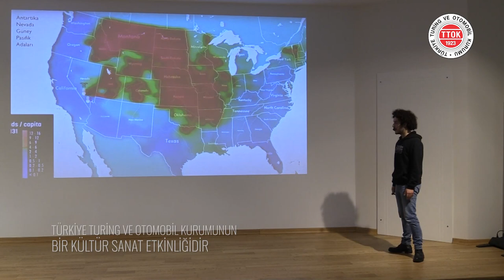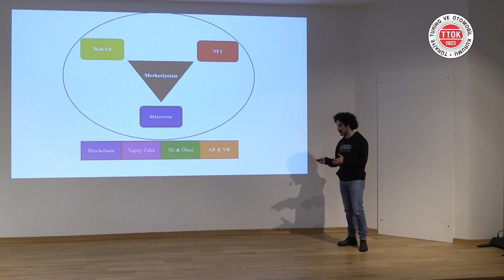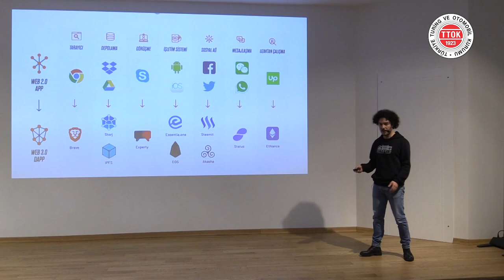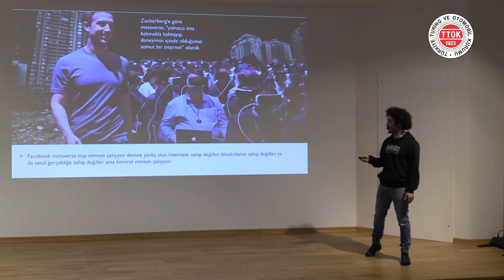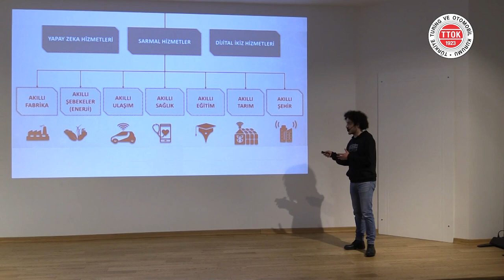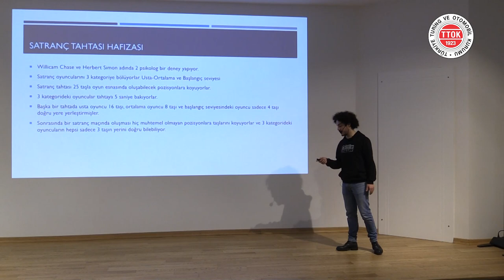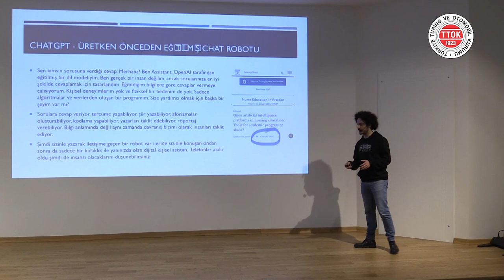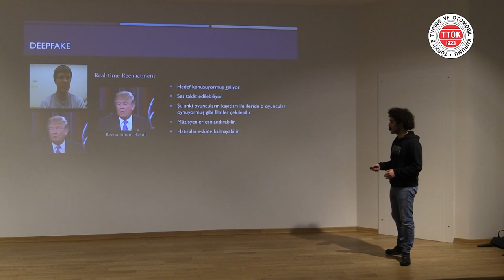Blockchain, Yapay Zeka & 6G | Ahmet Sacid Sümer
▌Blockchain, Yapay Zeka & 6G | Ahmet Sacid Sümer | 15 Ocak 2023▐

Eğitimlerine devam eden öğrencilerimiz, Türkiye Turing ve Otomobil Kurumunun kültür-sanat etkinliklerinde de görev alarak çalıştıkları tez konularını veya ilgili ve donanımlı oldukları herhangi bir konuyu aktardıkları "Öğrenci Sunumları" adlı programa katılıyorlar.

Ahmet Sacid Sümer Kimdir?

5 Aralık 1997 doğumlu olan Sümer, Beyoğlu Anadolu İmam-Hatip Lisesinden 2016 yılında mezun oldu. Aynı yıl girdiği, İstanbul Teknik Üniversitesi Elektronik ve Haberleşme Mühendisliğinden 2021 yılında mezun oldu. Lisans eğitimi boyunca katıldığı Mühendishane mesleki kariyer tamamlama projesinden aynı yıl mezun oldu. Stajlarını HAVELSAN, TUSAŞ ve BAYKAR'da yaptı. İstanbul Medipol Üniversitesi Elektrik-Elektronik ve Siber Güvenlik Bütünleşik Doktora Programına kabul aldı. Aynı zamanda yine Medipol Üniversitesinde bulunan Prof. Dr. Hüseyin Arslan tarafından oluşturulan Communications, Signal Processing and Networking Center (CoSiNC) araştırma grubuna katıldı. Çalışma alanı kablosuz haberleşme, 6G üzerinedir. İlgilendiği konular yüksek hızlı trenler için dalga formu tasarımıdır.